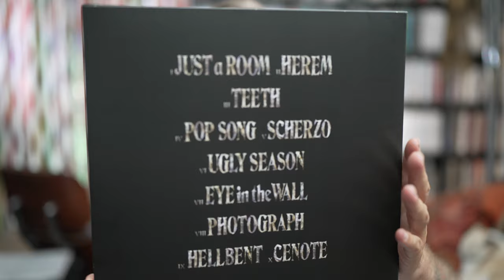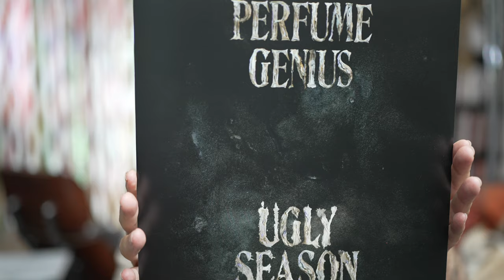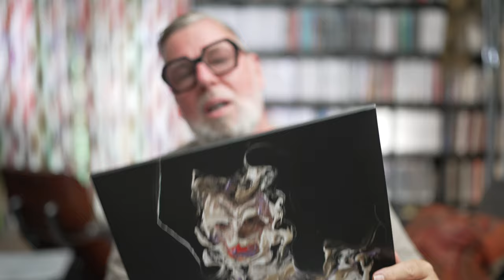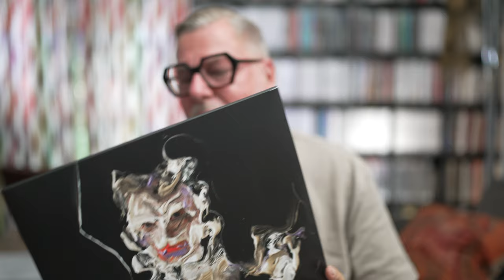Art Pop at its Best: Perfume Genius – Ugly Season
Germany
Perfume Genius – Ugly Season
USA

Ugly Season's music was written for the captivating dance piece "The Sun Still Burns Here" by Perfume Genius and choreographer Kate Wallich. The work was commissioned by Seattle Theatre Group and Mass MoCA and performed in residencies in Seattle, Minneapolis, New York City and Boston in 2019. During this time, Perfume Genius presented two of the dance project's compositions - "Pop Song" and "Eye in the Wall."

"It's the sound of dancefloor euphoria," according to Pitchfork. "The color of flashing lights as you move through the crowd, the touch of each other's wet and warm skin." Now, all of the project's original music can be heard on Ugly Season. The album was produced by Perfume Genius and GRAMMY award-winning producer and longtime collaborator Blake Mills, and was created in collaboration with Hadreas' longtime partner Alan Wyffels.

"Ugly Season" is the sixth studio album by Mike Hadreas of Everett, Washington, better known by his stage name Perfume Genius.

 anthony fantano needle drop the needle drop needledrop  reaction lady gaga reaction vlog